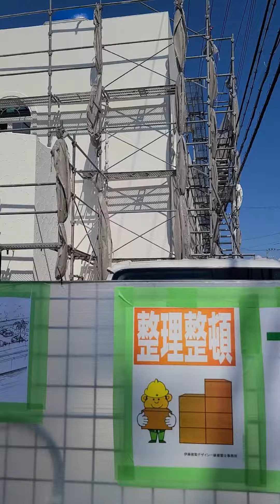輸入住宅 ビィラ 帆船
外壁塗装が完了してもうすぐ足場解体です。輸入住宅ビィラの外観が出来て 白い外壁とドーム屋根のブルーが淡路島西海岸に良く似合う❗